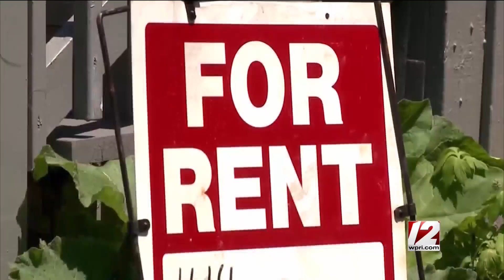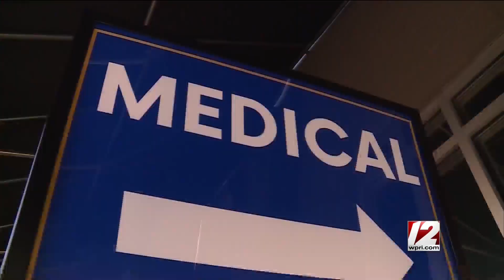Newsmakers 1/7/2023: Speaker Shekarchi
This week on Newsmakers: House Speaker Joe Shekarchi, D-Warwick, discusses the new legislative session that began this week, his focus on issues such as housing and life sciences, and what he makes of the fight in D.C. over the same job that he holds.